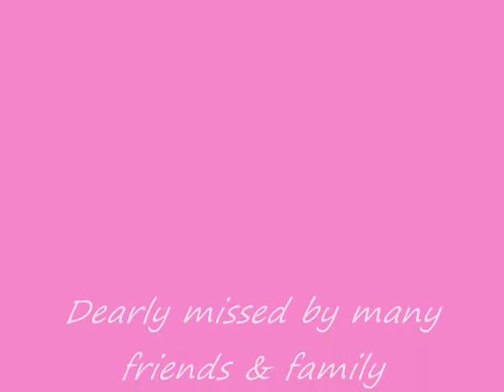♥ Louise Robinson's Tribute Video ♥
This is for you Louise and Corrina, and for everyone you dearly loved so much.

Your so beautiful and precious to us all, miss you more and more as each day goes by. The tears and heartache don't get any easier. Your contagious laugh and smile, & all the good times you gave everyone will be treasured forever. Rest In Peace Loubear - lots and lots of love, ~ash